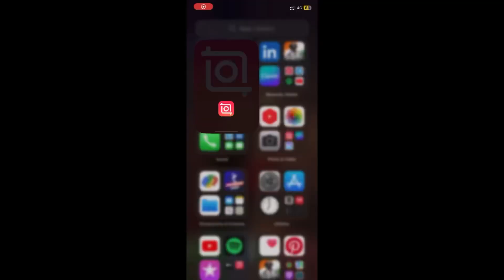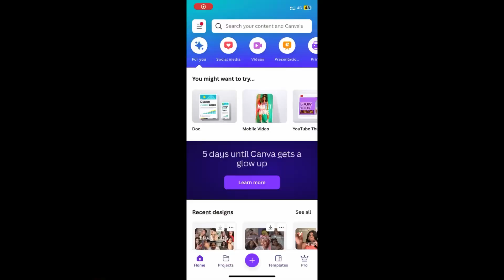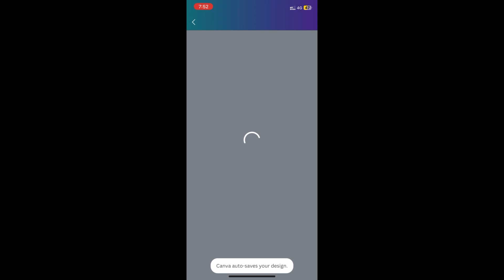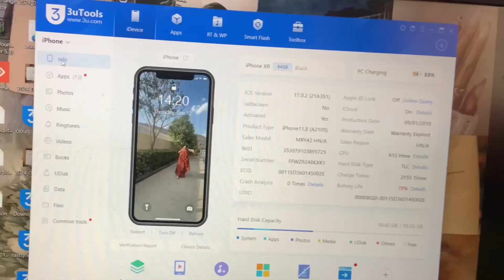मी माझे videos कसे shoot+edit करते ✨| Tips for new creators | Mrunmayee Wankhade